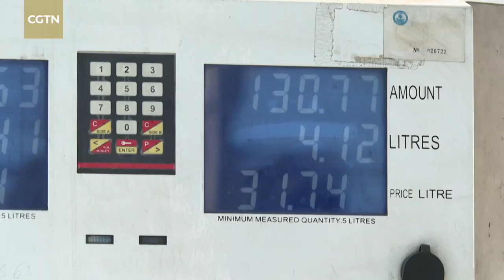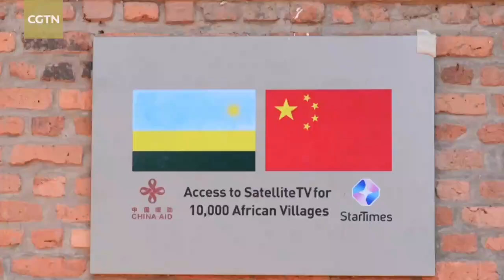High-Talk: Exclusive interview with Ethiopian Deputy PM and FM Demeke Mekonnen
Ethiopian Deputy Prime Minister and Minister of Foreign Affairs Demeke Mekonnen paid an official visit to China in late May.

In this edition of "High-Talk," CGTN anchor Li Dongning speaks with him about bilateral relations, the Belt and Road Initiative, China-Africa cooperation, and the significance of Africa's development.

In "High-Talk," we gather the brightest minds in the world to share their opinion on global issues.